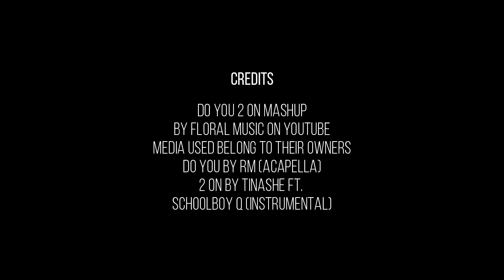Do You 2 On: BTS RM X Tinashe Mashup || Floral Music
A new mashup of Do You by BTS RM and 2 On by Tinashe. I hope you guys enjoy it and have a great day, purple you all 💜